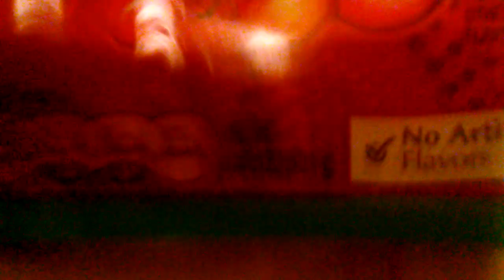I'm back!!|Sable the kitty kat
Did
Miss
Me?